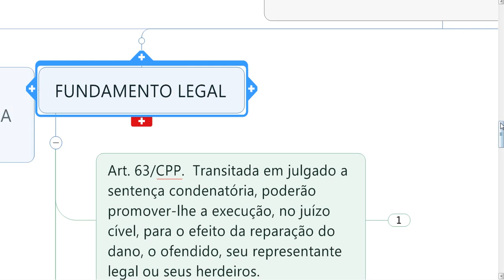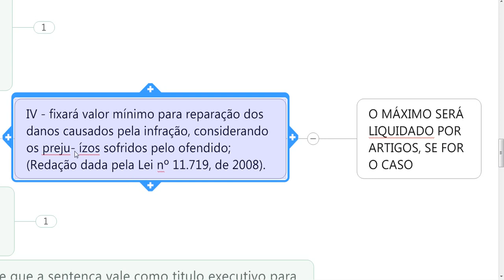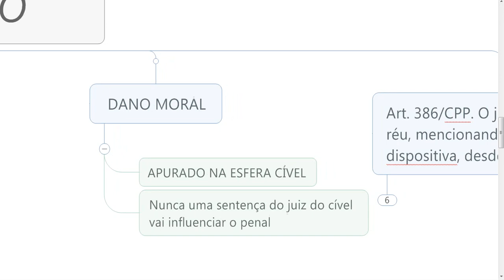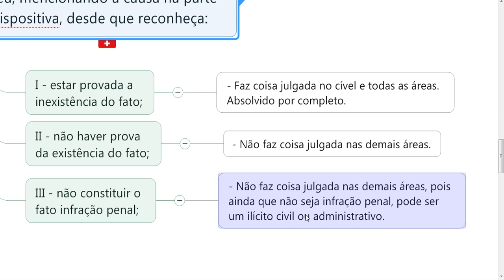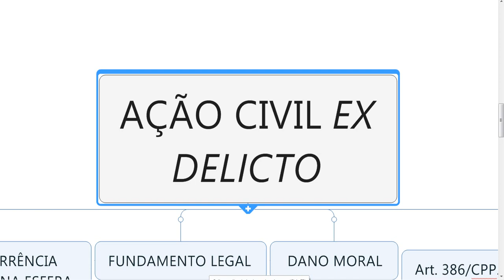AÇÃO CIVIL EX DELICTO - EFEITOS DA SENTENÇA PENAL NA ESFERA CÍVEL E ADMINISTRATIV A CP CPP CC CF CPC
Desenvolvemos mapas para você, contacte para maiores detalhes.
DISPOSIÇÕES LEGAIS DO CP E CPP SOBRE A AÇÃO CIVIL EX DELICTO
AÇÃO CIVIL EX DELICTO - EFEITOS DA SENTENÇA PENAL NA ESFERA CÍVEL E ADMINISTRATIVA